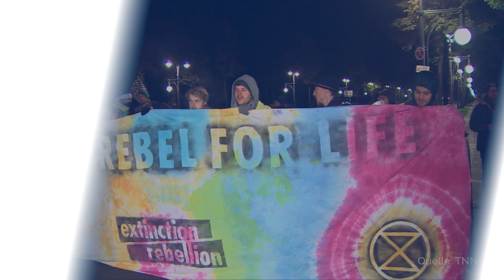Klimaprotest in Berlin: Extinction Rebellion startet Aktion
Im Regierungsviertel haben sie ihr Lager aufgeschlagen, nun schwärmen sie in die ganze Stadt aus: Die Aktivistengruppe Extinction Rebellion.